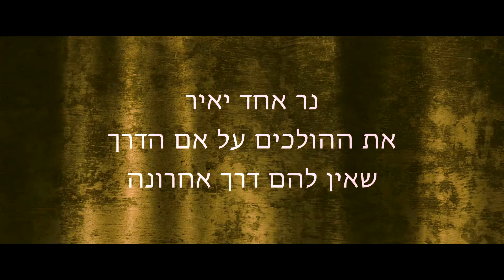אין דרך אחרונה - שיר הסיום מתוך המחזה 'טעונים'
מילים ולחן: עידן זילברשטין.
ביצוע: פזית נוני, בר זילברשטין, מאיה זילברשטין ועידן זילברשטין.

אין דרך אחרונה,
לעולם היא לא נגמרת,
אחרי העיקול
תמיד היא ממשיכה.
על אם הדרך הולכים המוני אדם
שאין להם דרך אחרונה.
ואני ביניהם אהיה...

הדליקו נר אחד
שידליק את החושך,
נר אחד עם להבה קטנה.
נר אחד יאיר
את ההולכים על אם הדרך,
ואני ביניהם אהיה...

שיר מתוך המחזה 'טעונים' - סיפורם של תשעה בני נוער בשואה.
מחזה ומוסיקה: עידן זילברשטין.